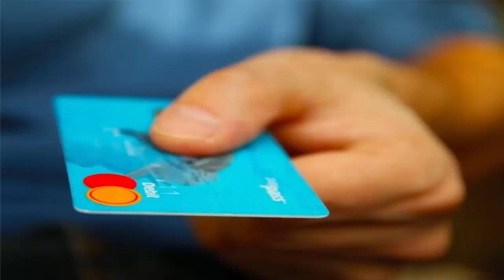Polo Funding Reviews (Sep 2020) Must Watch The Truth And Decide! | Scam Adviser Reports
Refund Link-

ScamAdviserReports